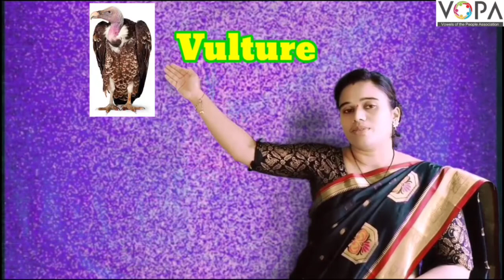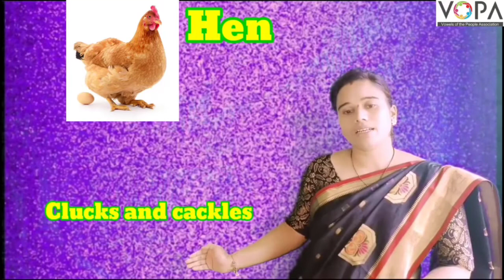5th | Scholarship | Birds living place and their sound | V3 | V-School